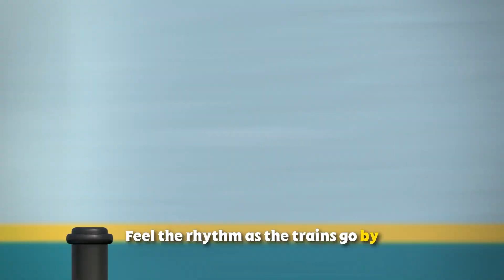The Steam Team | Backing Vocals